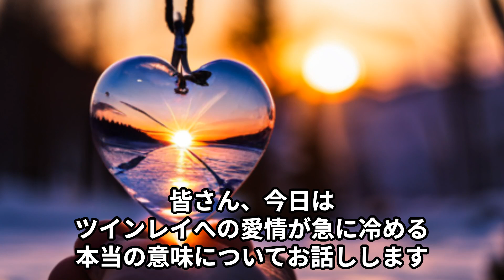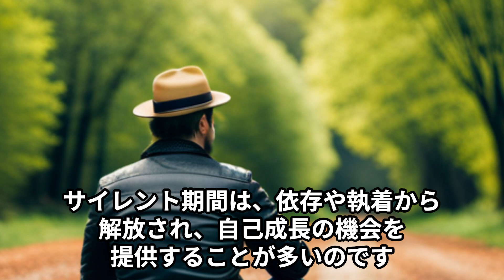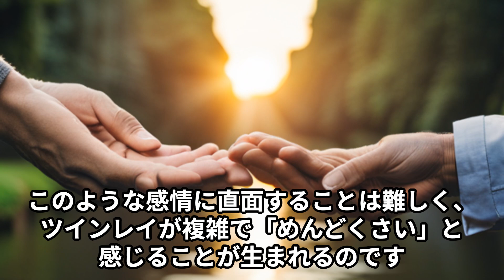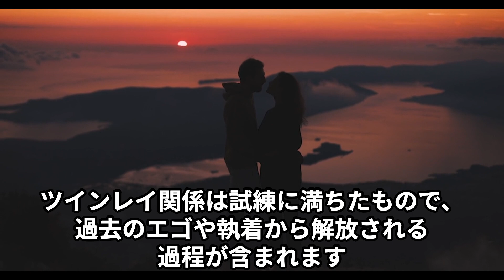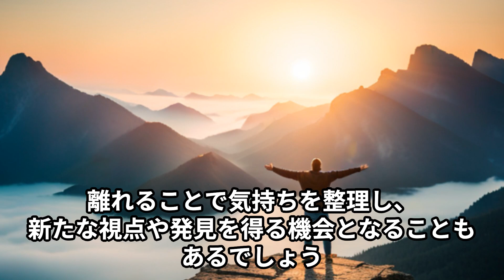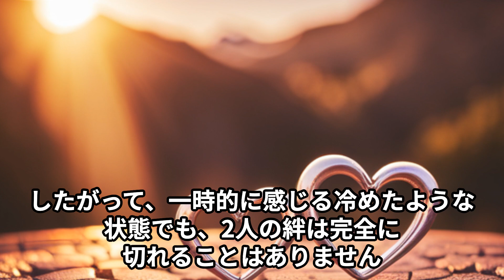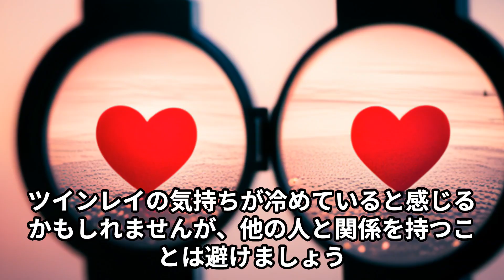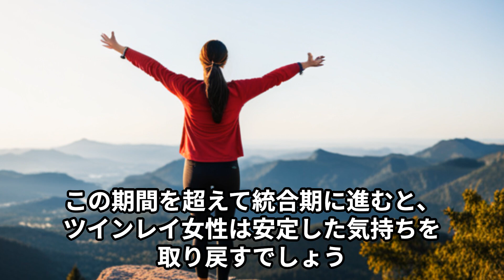【勘違いしないで】ツインレイへの愛想が尽きた。実はそれ、重要なサインです。